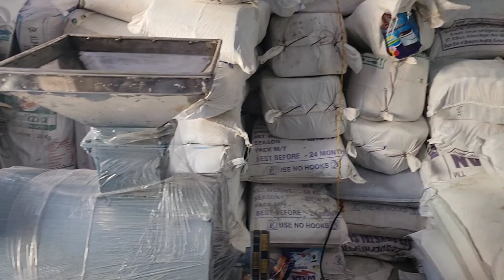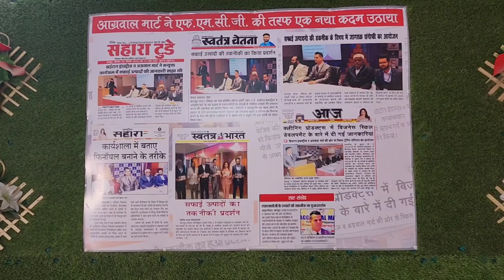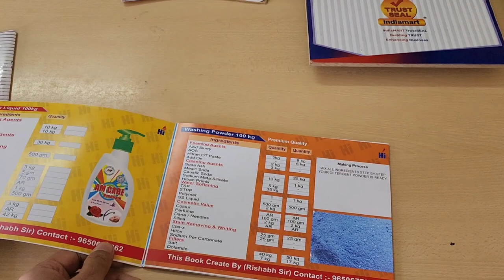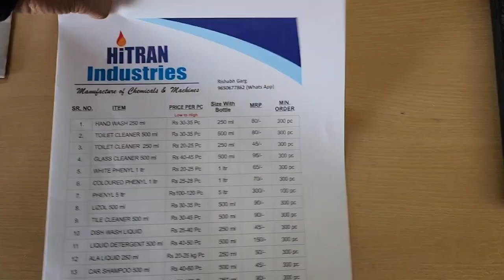Hitran Industries office & workshop | first time office tour vlog Hitran Industries Kanpur ‎@Hitran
Company Details:

♥️♥️Hitran Industries: Skill Development Training for FMCG cleaning products, Manufacturer and Leading Supplier For

1. Washing Powder loose in bulk.
2. Detergent raw materials.
3. Detergent chemicals.
4.  Detergent making machines.
5. Detergent powder pouch printing cylinders.
6.  Detergent powder pouches.
7. Detergent making formulations and Training.
8. FMCG Household cleaning products like : Handwash, Dishwash, phenyl, toilet cleaner, car shampoo, floor cleaners, glass cleaner etc.
9. Water Softening and Water treatment Chemicals
10. Industrial chemicals & Minerals. ♥️♥️

📞Call 1: 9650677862 (Rishabh Garg, Business Owner & business Trainer)

📞Call 2 : 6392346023 (Shantam Garg, Director),

🔥🔥 Branch Office Location Punjab 🔥🔥

☎️ COMPANY : Bhagwati Soap Industry (branch of Hitran Industries)

Address: Moga Road, vill- Dhillwan, Tapa Mandi, Barnala, Punjab - 148108

Contact Person: Honey Mittal
☎️ COMPANY : Raaishaa Industries (branch of Hitran Industries)

Address: Tajpur Road, Ludhiana Punjab

Contact Person: Parvesh Mohindra
🔥🔥 Branch Office Location Rajasthan 🔥🔥

☎️ COMPANY : Aarav Industries  (branch of Hitran Industries)

Address: Behind, lodha, petrol pump, Udaipur, Rajasthan.

Contact Person: Deependra Singh

📢 Note: Dear Friends, kindly call us directly between 💥🕚11am to 7 pm🕖💥, from Monday to Saturday, Sunday off for better response, also incase unable to reach us due to high call volume, or any other reason, please leave whatsapp message,  🙏please be patient we will respond you soon 🙏
Also watch videos and learn :

Video 1. How to make detergent powder for 25 rs with premix only video :

Video 2. How to make detergent powder for 30 rs using Acid slurry, soda ash,etc :

Support us 🙏 so we can make More knowledgeable videos.

hitran industries
Hitran talks
washing powder
sales tips
sales training techniques
How to sale washing powder
Washing powder door to door selling tips
how to become a door to door sales expert
door to door sales training
Washing powder kaise beche
Housewife motivational story
josh talks
Sales motivation
Hitan chemicals
detergent chemicals
detergent chemicals in kanpur
detergent raw materials
detergent chemical manufacturer
detergent raw material supplier
detergent powder business
detergent raw materials manufacturers in india
Washing powder genuine supplier
how to make detergent powder
Fmcg cleaning products manufacturers
Acid slurry substitute
Soda ash substitute for detergent powder
Business coach rishabh garg
business coach
business ideas
leading detergent chemicals suppliers in kanpur
fmcg cleaning chemicals in kanpur
leading chemical supplier in kanpur
detergent chemical suppliers
motivational video